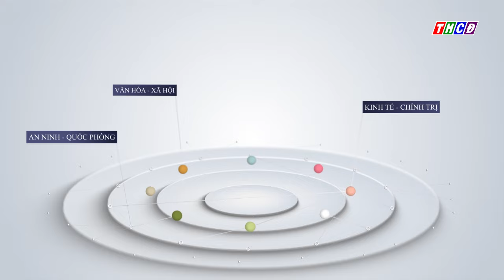Lễ ra quân ngày cao điểm vì văn minh đô thị phường Châu Phú B năm 2024